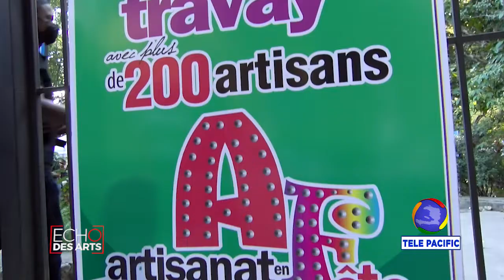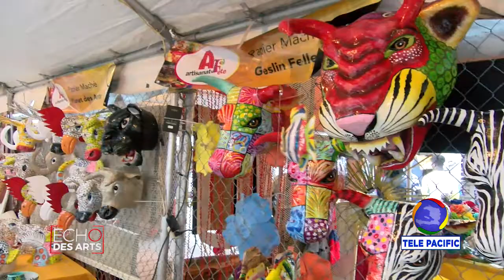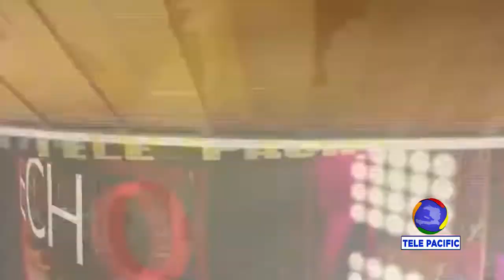ECHO DES ARTS - 15è Edition Arisanat En Fête avec KETLINE BELASTON